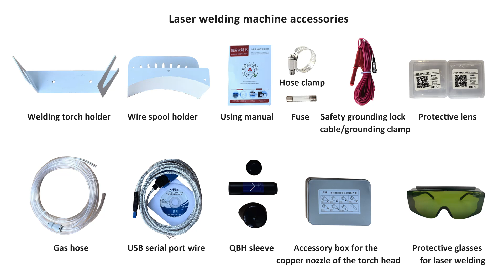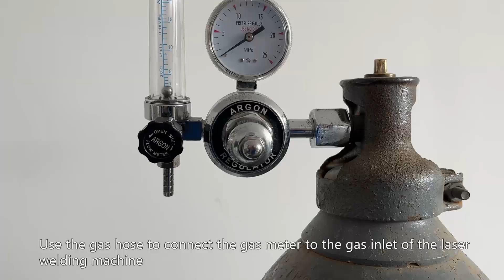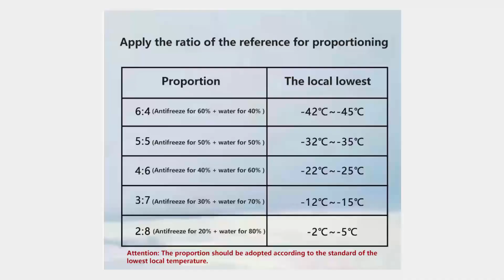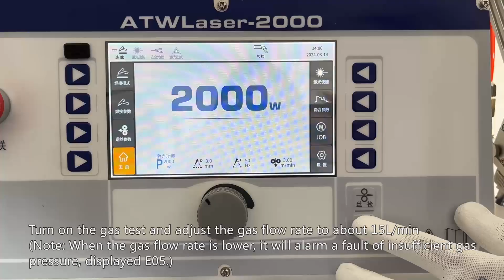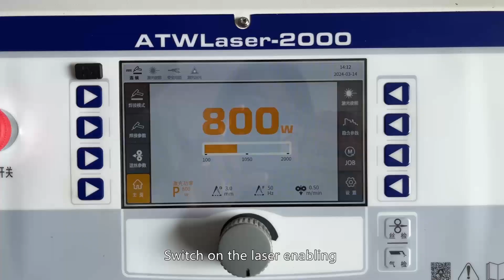AOTAI ATWLaser 1500 and 2000 Series Water-cooling Laser Welding Machine Operation